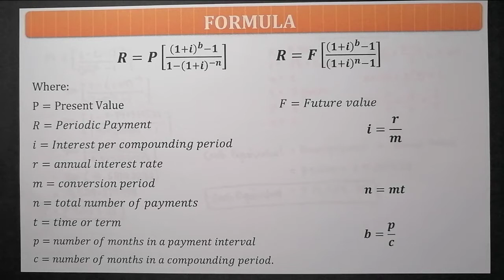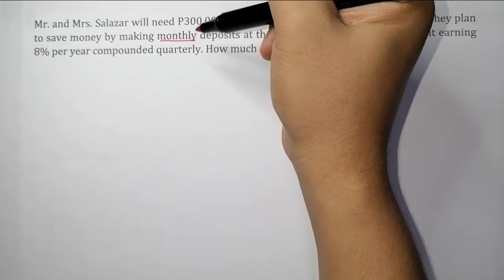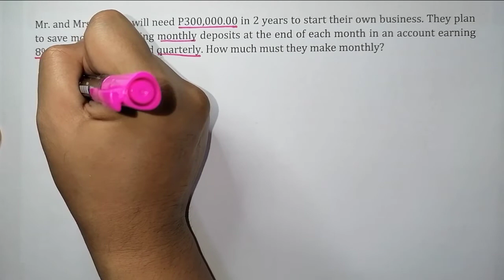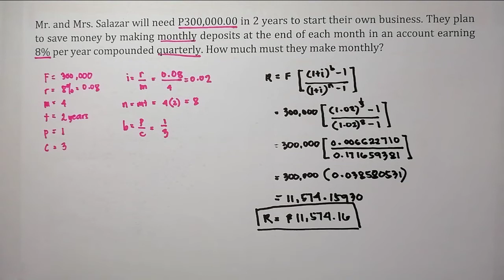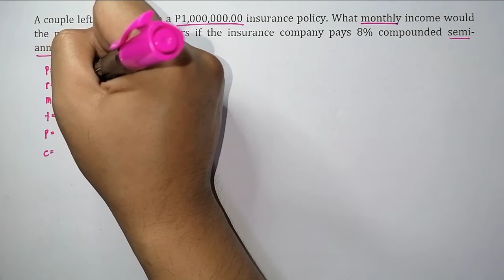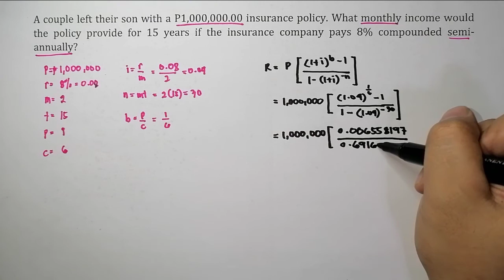February 5, 2021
Periodic Payment for General Ordinary Annuity